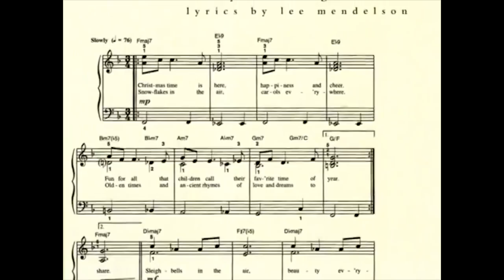A Charlie Brown Christmas - 15 Behind the Scenes Facts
In this video about A Charlie Brown Christmas you're going to learn 15 behind the scenes facts about how this Peanuts gang cartoon was made.

Since the Peanuts characters were still predominantly comic book characters, it wasn't on any of the creators' minds to make a 20 minute animated Christmas TV special. However, all of that changed when a Coca-Cola representative called executive producer Lee Mendelson and asked if they had a Peanuts Christmas special in the works. Well, they didn't, but he said "yes" anyway, thinking that they'd have a few weeks to come up with a story. However, he was blind-sided when they asked to see a draft of the story in just five days.  I hope you enjoy learning these 15 behind the scenes facts about how A Charlie Brown Christmas was made!

Footage Credit: Lee Mendelson Films

Click the playlist link to learn more about popular Christmas movies, such as Elf, Home Alone, the Jim Carrey Grinch, The Polar Express, A Christmas Story and MORE!

The Fun Fact Films channel is all about teaching you about how your favorite movies are made while "keeping it clean" by only focusing on G, PG, and PG-13 movies that are more family-friendly.